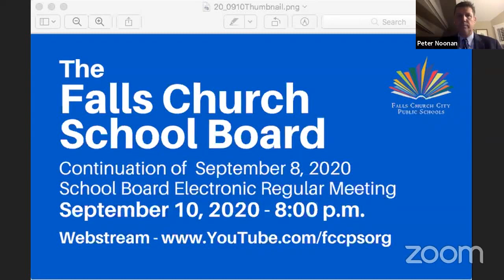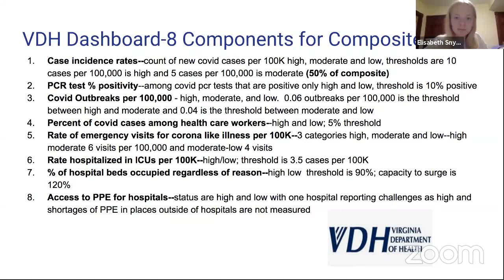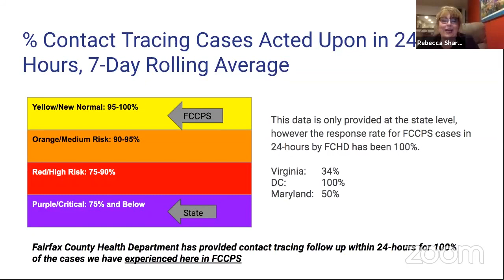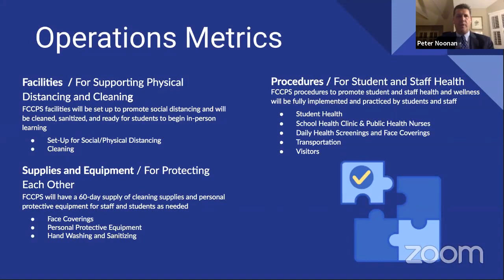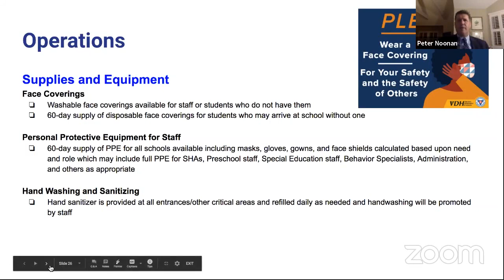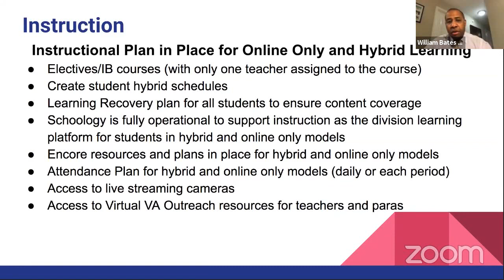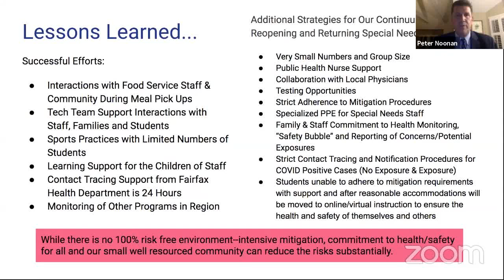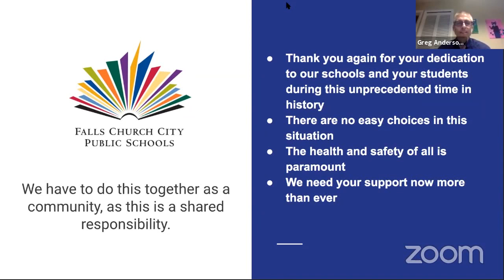Falls Church School Board - Continuation of Sept 8, 2020 Meeting